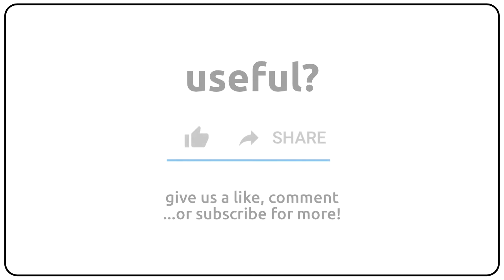How to pronounce appellative in english?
How to pronunce appellative in english
How to pronunce appellative in american accent 🇺🇸?
How to pronunce appellative in british accent 🇬🇧?
How to pronunce appellative in australian accent 🇦🇺?

Como se dice appellative en ingles?
Como se pronuncia appellative en ingles?